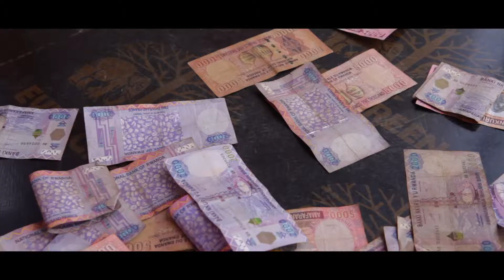Airtel Yora Kashi Batsinda (Maniriho Theoneste)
Tsindira Miliyoni hamwe na Airtel buri munsi. Ohereza SMS1 kuri 155, uhamagare 155 cyangwa ukande *155#.